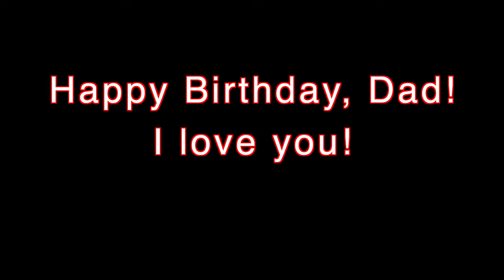High Speed Wheel and Tire Balance | Happy Birthday Dad!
In this video I show you some clips of dad doing a high speed balance on both front wheels/tires. With this old school method you balance the entire rotating parts on the car that could impact balance.

Shuttle Gauge for Nitrogen Shocks:

Get with us to let us help you scale your car and do a complete plot of your car as it is today, and then we can discuss what changes, if any, we would recommend.
How to set up double adjustable shocks and springs for drag racing. How to tune rear shocks for drag racing also known as tuning coilovers for drag racing. Drag car alignment is critical as you know for your safety and the safety of the other driver.

Samson Performance of Sam's Alignment in North Charleston, SC.